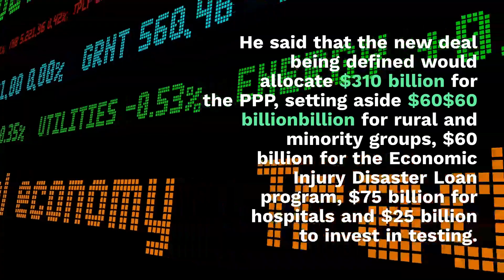Mnuchin: Deal On New PPP Funding Near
Treasury Secretary Steven Mnuchin, along with Democratic leaders, said they are close to closing a deal that would lend more money to small businesses struggling to stay afloat amid the coronavirus pandemic.